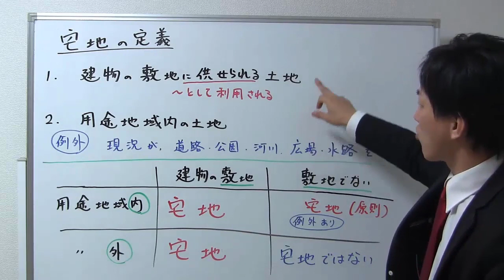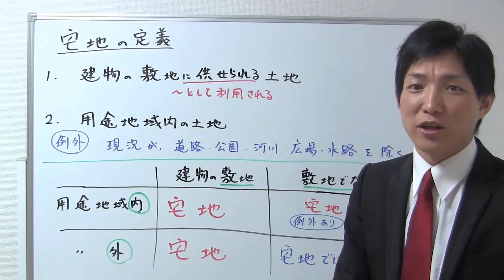【宅建業法】宅建業法上の宅地とは？【宅建通信レトス】